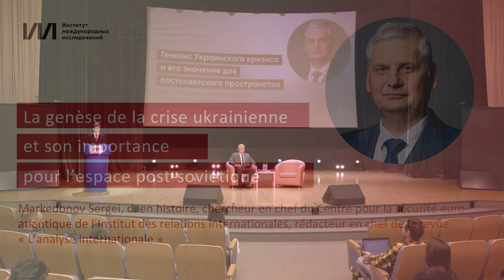Conférence 2. Genèse de la crise ukrainienne et son impact sur l'espace post-soviétique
L'effondrement soviétique a été une catastrophe nationale pour de nombreuses régions de l'URSS. Ce processus n'a pas été pacifique et n'est toujours pas terminé. La crise ukrainienne est l'un des "crises à retardement" les plus importantes émergées après la dislocation de l'URSS. Elle aura un impact majeur sur les processus politiques futurs dans l'espace post-soviétique.
La conférence de Markedonov Sergei, d. en histoire, chercheur en chef du Centre pour la sécurité euro-atlantique de l’Institut des relations internationales, rédacteur en chef de la revue
« L’analyse internationale », est consacrée à la genèse de la crise ukrainienne, un débat interne ukrainien qui a conduit à la victoire des nationalistes et à l'éviction des personnes d'identité russe de la politique ukrainienne. La conférence a été donnée au MGIMO le 5 mai 2022.

👉 Navigation :
00:00 Prologue
5:13 L'Ukraine, la Russie et la redistribution de l'"héritage soviétique".
12:38 La longue dislocation de l'Union soviétique et ses crises à retardement
14:22 La nature de l'éclatement de l'URSS
20:00 Deux générations de conflits post-soviétiques
22:24 L'Ukraine à la recherche d'un appui pour sa souveraineté
29:51 Principal problème du projet national ukrainien - l'identité fracturée
39:37 Pourquoi l'Ukraine est-elle devenue un point d'attraction pour les intérêts de différents acteurs extérieurs ?
45:28 L'intégration dans l'espace post-soviétique se fera après la formation des identités nationales.